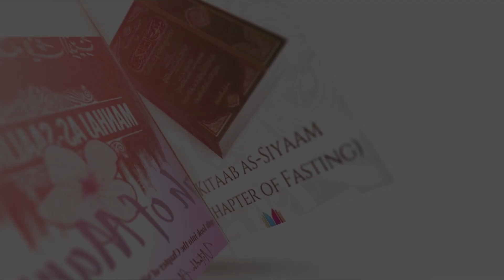51 | Usul al Fiqh | al Usul min ilm al Usul | Ust Abu Abdillah Sa'eed Hassan